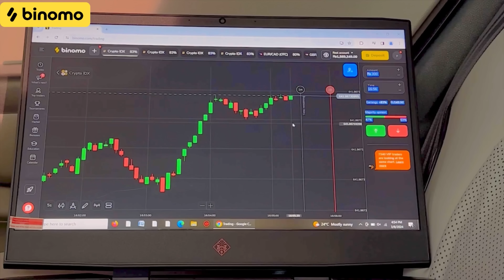Family Night Out with Toddler👨‍🍼SALAAR 😍 in New Zealand 🇳🇿 | BaBa Fun RRC | BaBa Food RRC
🚀 Experience the joy of trading on Binomo and earn up to 17000 PKR per day

hit like.
lots of  ❤️
Mini Tripod